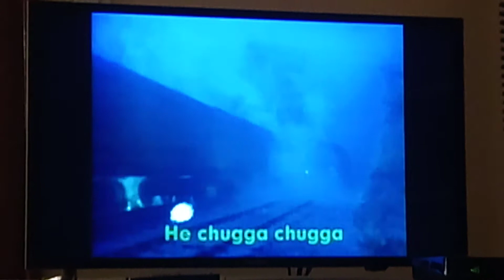Retake Thomas' Anthem With Lyrics 🎶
From The Sing Along And Stories Thomas & Friends.